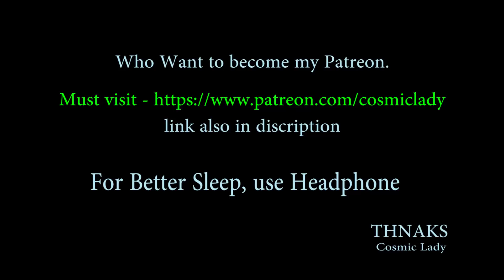Asmr🌧 In Rainy Season, scalp cleansing with Camphor+Olive oil,《every one will sleep💤💤》by Cosmic 👸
hello dear 🙏😊,thanks a lot for join me and also appreciate my video. in India India weather become has changed...so in this season we mostly face hair fall...so we should extra care for hair so our scalp should be healthy...that's why today my Relaxing session is scalp cleansing. and truly it works good and feel mind Melting...so dear enjoy the video. anddddd
You can follow me now on Instagram by click on this
Thanks and good night have a lovely dream.